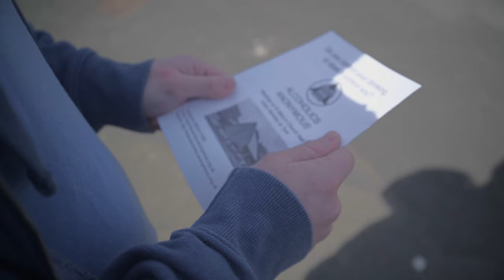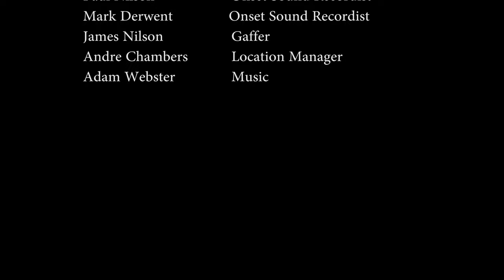Hair of the Dog // Episode 1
First episode of the Hair of the Dog Mini Web series